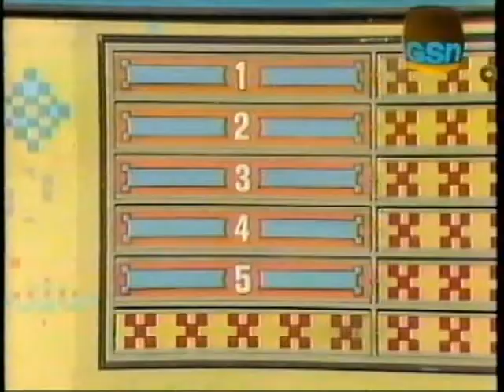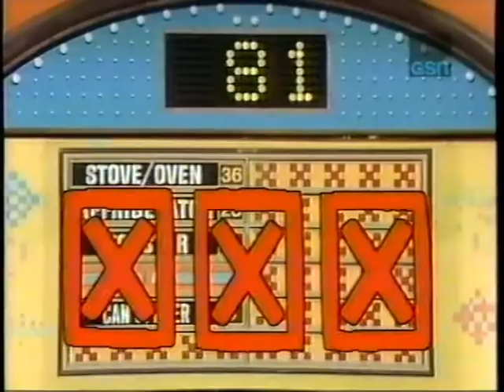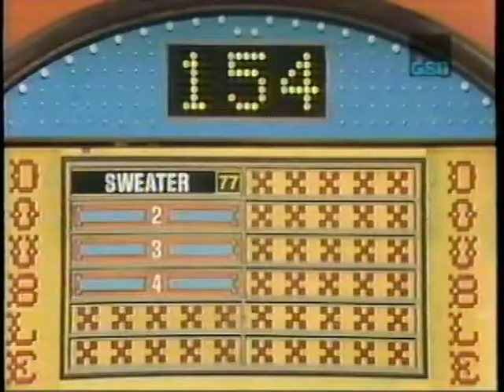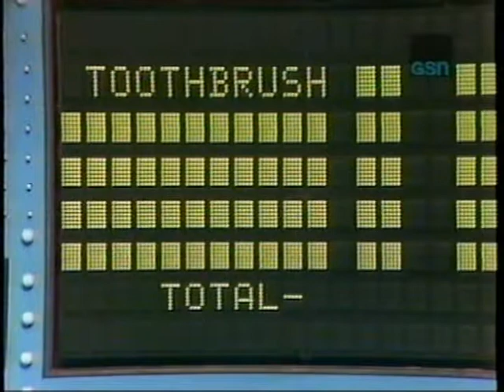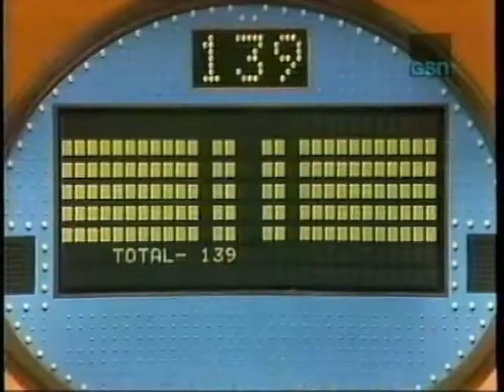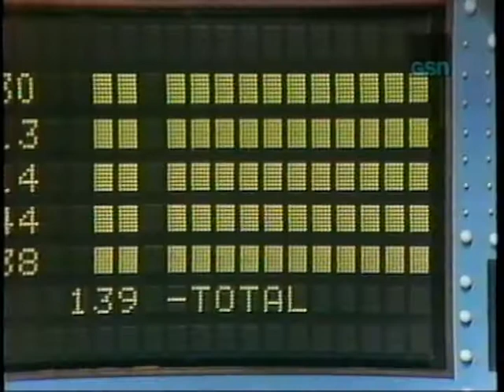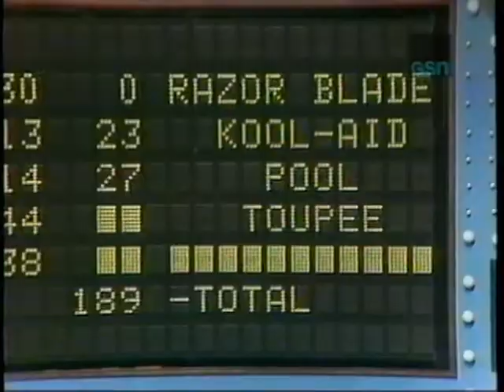Family Feud -- Strand vs. De Paola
Here is a classic episode of Family Feud. Strand vs. De Paola family. Richard Dawson hosts.